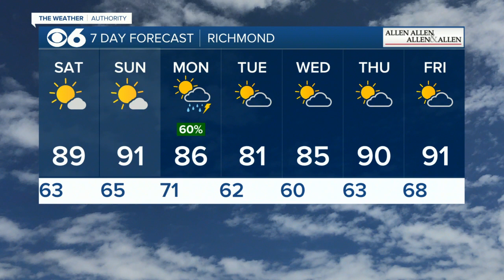Dry weekend with highs near 90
It will be mostly sunny and moderately humid